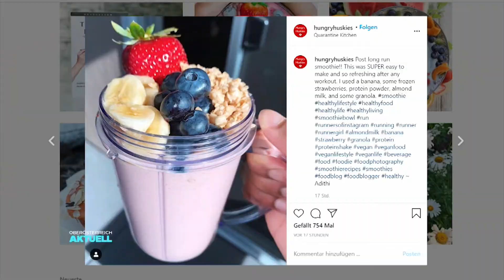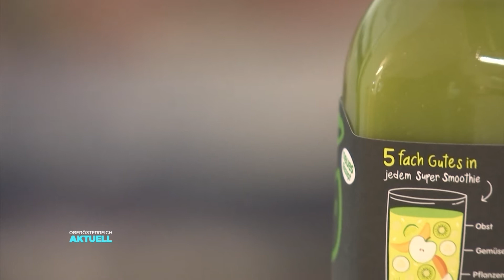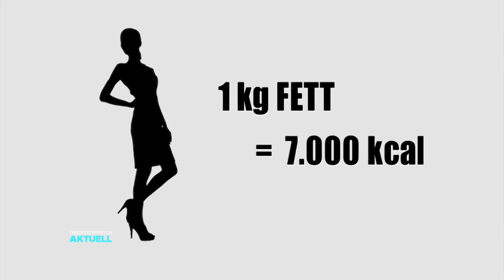Endlich normal: Die Smoothie-Lüge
Wie trinken Sie Ihr Frühstück am liebsten? Ja genau trinken, denn löffeln oder kauen ist längst schon out. Statt Müsli oder Brot gibt es nach dem Aufstehen nämlich Smoothie. Aber wir gesund sind die Säfte eigentlich?